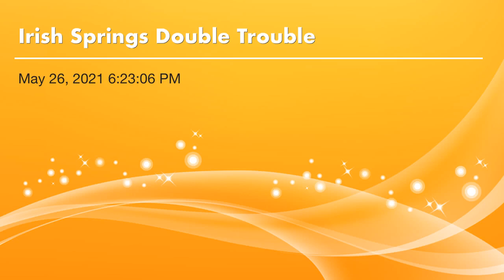Irish Springs Double Trouble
Double Trouble Berkeley NJ. Penny Whistle in Low D.